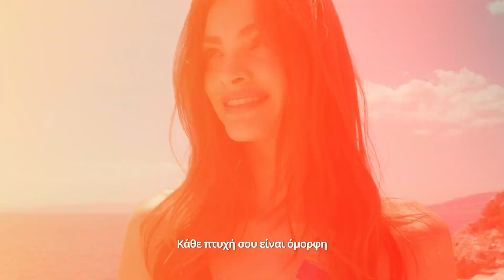Sophia is a painter. She loves art and enjoys learning about new cultures.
She chooses airy kaftans with intricate details and embroideries that bring her images from the travels she enjoys making.